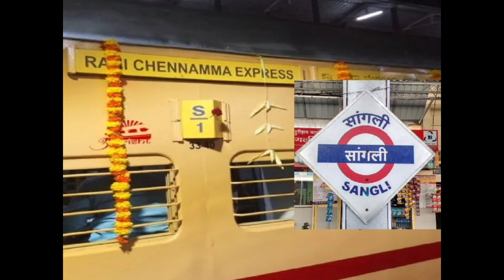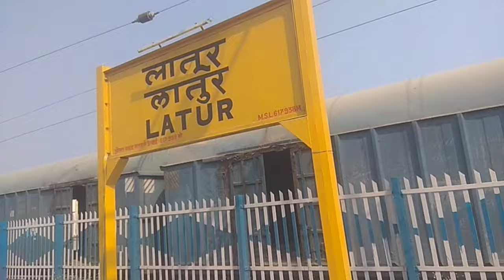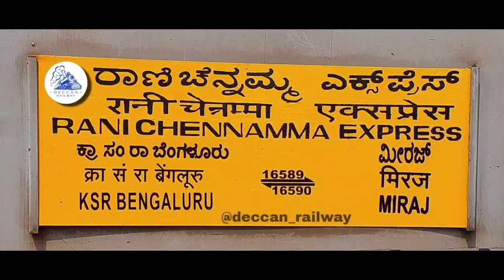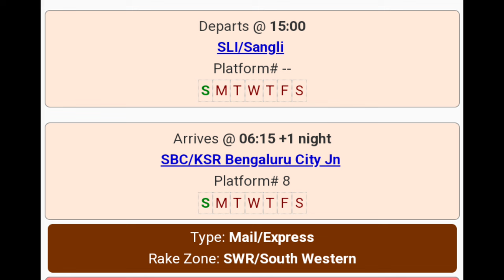सांगली येथून दोन नवीन एक्सप्रेस रेल्वे सुरू ...सांगली येथून सुटणारी ही पहिलीच एक्सप्रेस रेल्वे.🚂🚃🚃🚃🚃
राणी चीनम्मा एक्सप्रेस,सांगली परळी वैजनाथ डेमो एक्स्प्रेस